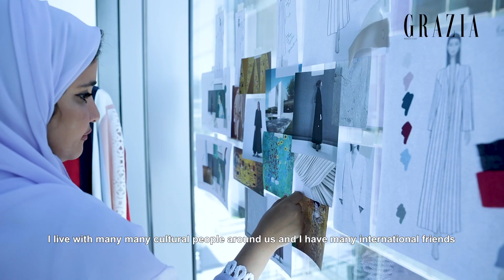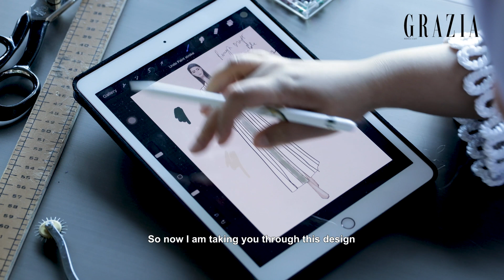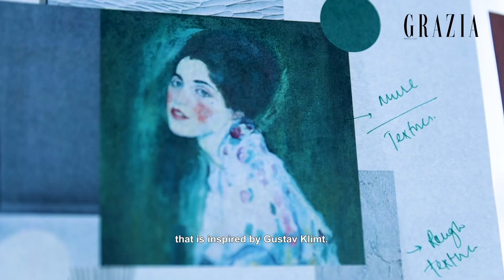Behind the Seams: Hessa Falasi shows us how to create a custom abaya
Behind the Seams with Hessa Falasi

On the first episode of Behind the Seams, Emirati abaya designer Hessa Falasi invited us to her atelier in Dubai Design District for an exclusive inside look at her design process. From moodboards and sketches to fabric sourcing and intricate hand-stitching, she shows us what it takes to create a custom Hessa Falasi abaya.